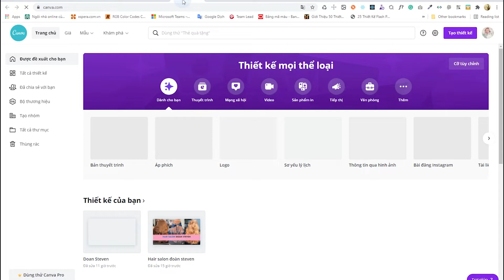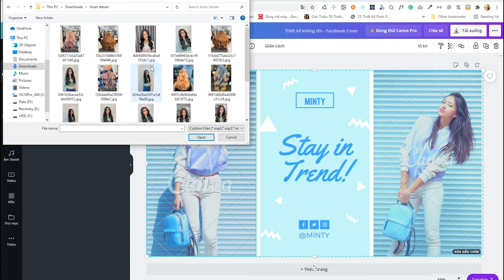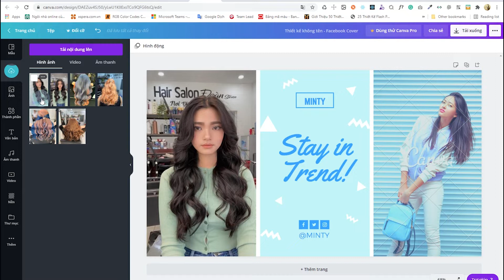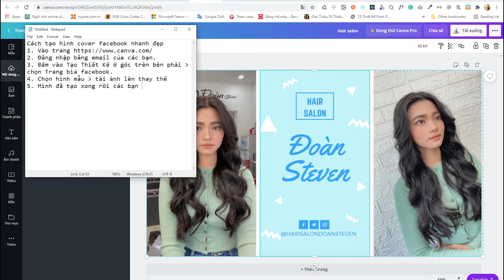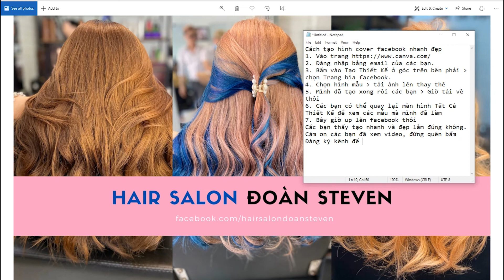Canva- 3 phút là tạo xong ảnh bìa facebook cực đẹp - make cover facebook so easy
Cách tạo hình cover facebook nhanh đẹp
2. Đăng nhập bằng email của các bạn.
3. Bấm vào Tạo Thiết Kế ở góc trên bên phải, chọn Trang bìa facebook.
4. Chọn hình mẫu,  tải ảnh lên thay thế
5. Mình đã tạo xong rồi các bạn, Giờ tải về thôi
6. Các bạn có thể quay lại màn hình Tất Cả Thiết Kế để xem các mẫu mà mình đã làm
7. Bây giờ up lên facebook thôi
Các bạn thấy tạo nhanh và đẹp lắm đúng không.
Các bạn ủng hộ kênh Siro channel 79 nhé
Kênh Review sản phẩm, thủ thuật máy tính.
thuathuatmaytinh, lamweb, webwordpress, review, giadodienthoai, chandedienthoai, tripod, sacduphong, sacpin, cachtatmaytinhnhanh, tatmaytinhnhanh, tatmaytinhnhanhwin10